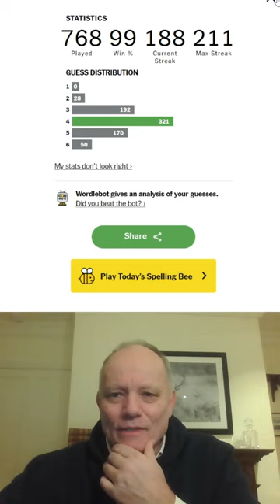Wordle in a Minute - 30th March 2024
Mark reaches QUEEN in his sequence of starting words. Not an ideal Wordle kick-off, but let's see how it goes...